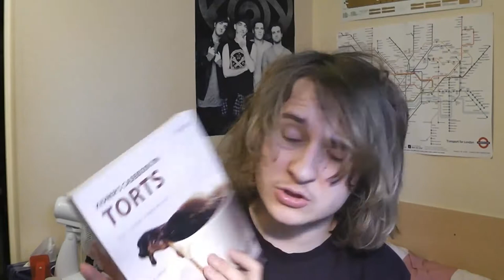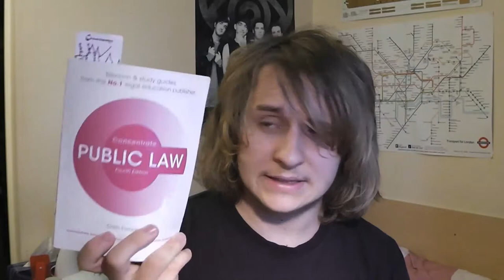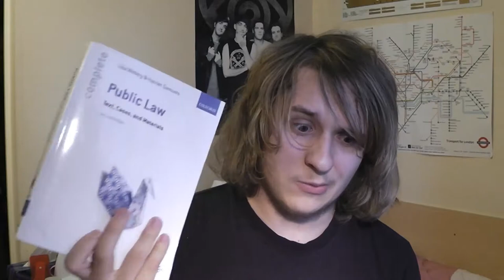My Book Addiction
I think I've found myself a new addiction, one which is very expensive, good, and helps the mind!

Couple of Details about me:

My name is Jan. I'm at University studying Law and American Studies in Wales. I've been creating videos on this channel for just over a year, making weekly videos to discuss my life and entertain fellow friends on YouTube.